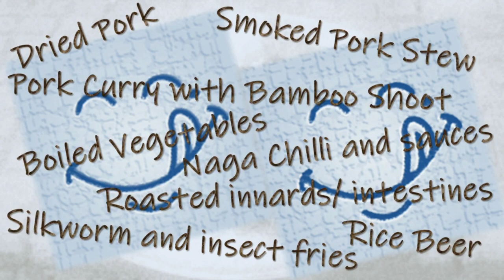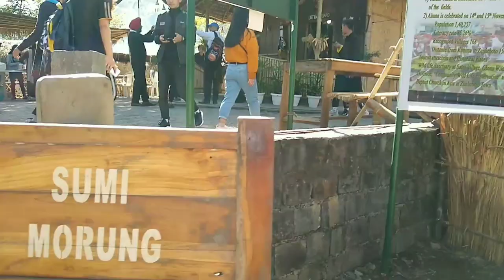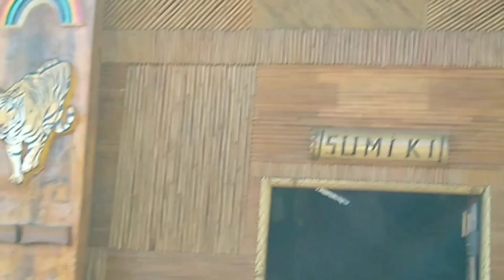Hornbill Festival 2019 : Few Glimpses through my lens : Part III - The People and the Food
Traditional food is always a delicacy and to be given a heritage status. Hornbill festival is a very good platform to showcase this tempting heritage of the Nagaland tribes.
You can taste the local food in each of the morung and also at the exclusive food stalls where they would provide you a breakfast and lunch buffet also.
The most popular are various pork items, other meat and rice beer along with at least ten types of locally brewed wine and regular cuisine.
Well, you must go empty stomach in the morning to the festival so as to have a great deal of food.